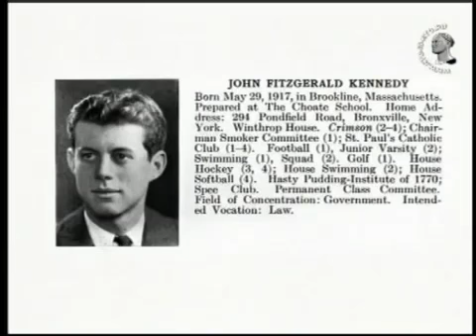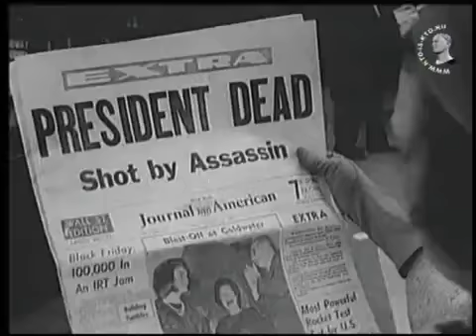Великие Джон Кеннеди